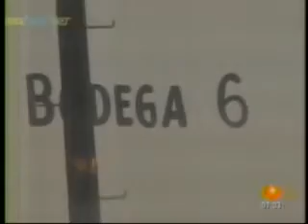Se incendia bodega en Diaz Mirón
Gran movilización por incendio en una bodega ubicada a pocos metros de hospital del IMSS de Diaz Mirón en la ciudad de Veracruz.